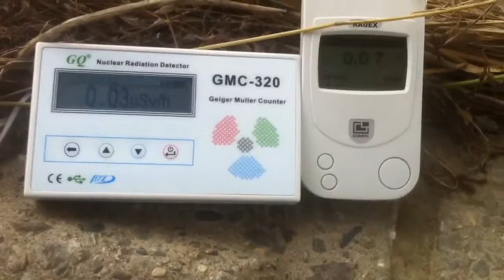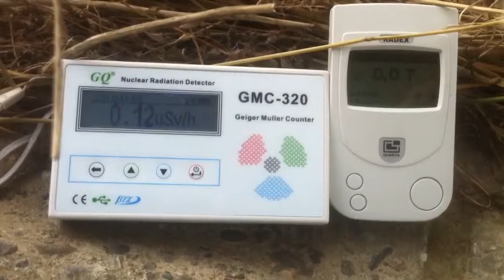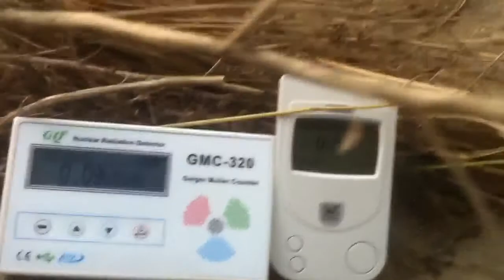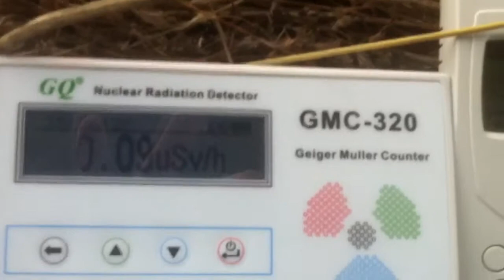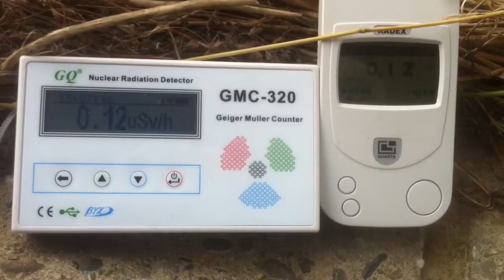Tamagawa Check Up from 26/09/13 pt.1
Normal Activity.